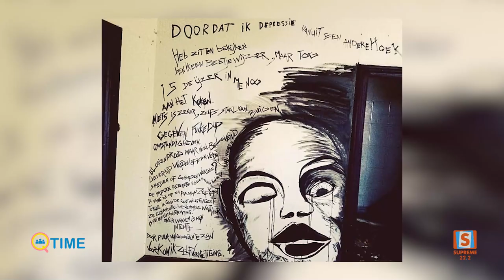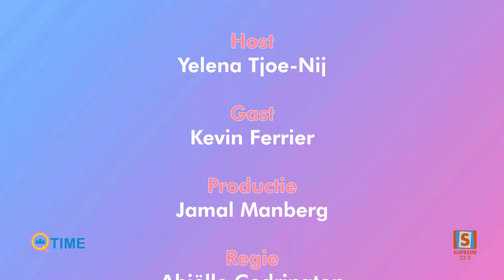Q-Time / Kevin Ferrier / Supreme Suriname